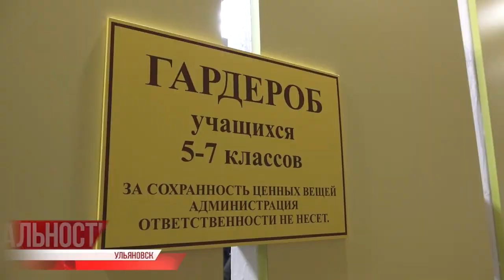Посчитали, прочитали, приняли. Бюджет в первом чтении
Областной почитали, почитали городской. Депутаты ульяновской Гордумы 12 ноября в первом чтении приняли главный финансовый документ, по статьям и заветам которого Ульяновск будет жить в 2021 году.

Пандемический год и, как следствие, снижение поступлений в бюджет, потребовали от депутатов максимальной собранности в вопросах распределения финансирования по основным статьям. Главное, что удалось сохранить - это социальную направленность бюджета-2021.